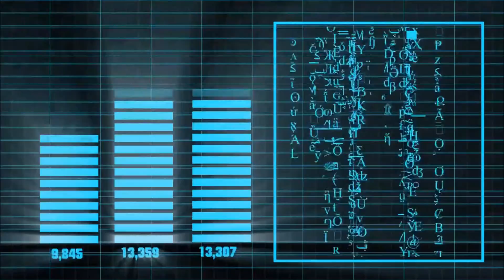Kevin Borland - New Years Eve (official music video)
From Kevin's 2016 album "Harbor City Meltdown," this is a song Kevin wrote in the late 1990s after reflecting on the implications of different values of the cosmological constant.  The song has a post-apocalyptic/dystopian feel to it.  The issue addressed is that if the universe is forever expanding, then a necessary implication is that anything in the universe must therefore be infinitesimal in nature, occupying and infinitesimally small percentage of the time-space in the universe.  As each generation outdoes the next, the previous generation is quickly forgotten.